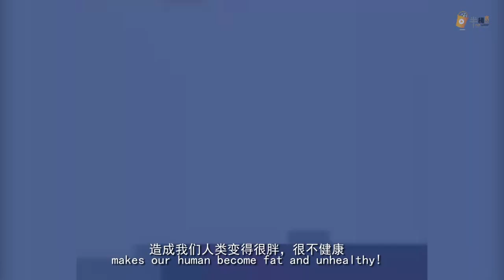怎么带狗跑步 how to run with dogs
現在社會越來越多肥胖，運動是非常重要的，這集我教大家怎麼帶狗狗跑步，做一個有運動又健康的人！